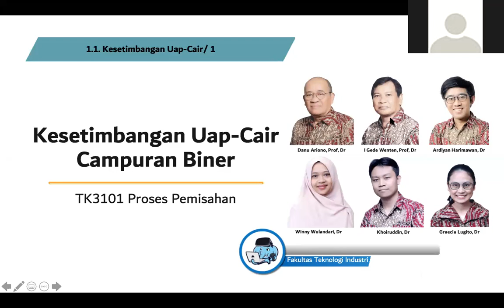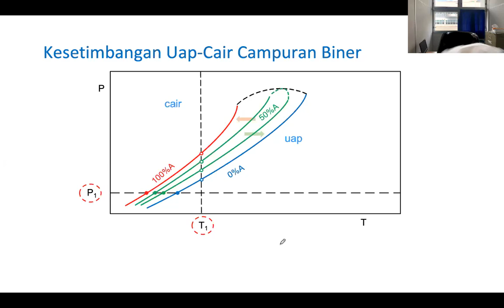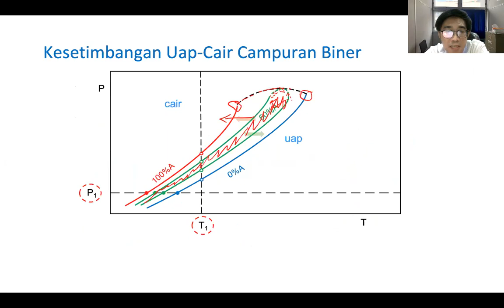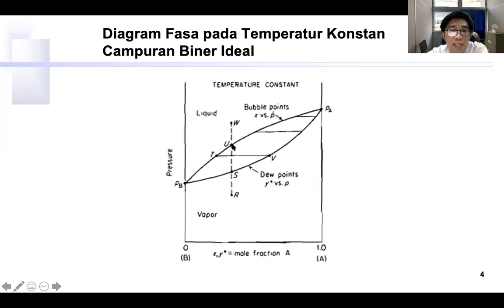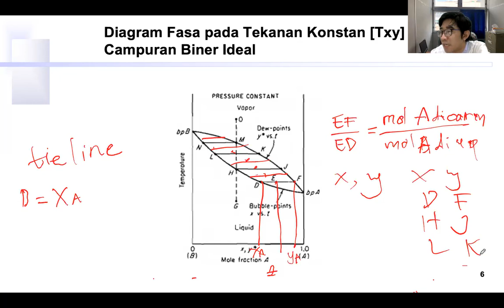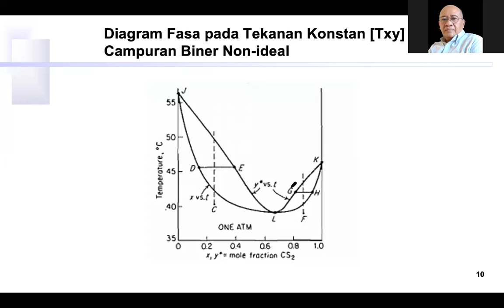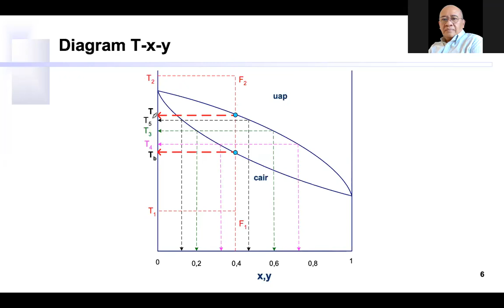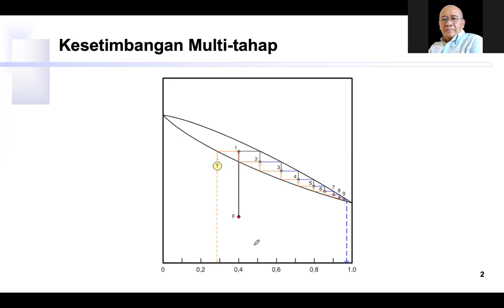TK3101 Proses Pemisahan 03 Kesetimbangan Uap Cair Campuran Biner